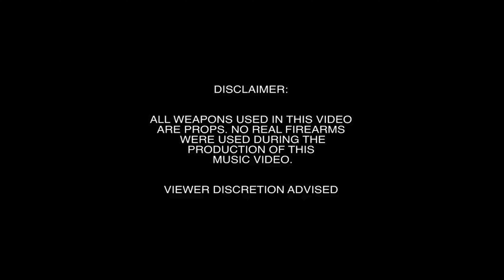Elias - HMS Feat. Iceburg $lim (Official Music Video) [dir by King G @410gogetter]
🎥 🎞️ Plot: HMS💸 is a 2024 black american crime 🔫 thriller music video 🎵  directed by 📸 King G and written by ✍🏾 Elias. Tells a story of 4 Baltimore adults male- Trapmarco, Iceburg $lim, Timeismoney Tim and Heviar who need money in desperate times and get caught up in the pursuit of it and power, which they refer to as "the juice" 😉🥤. To get some, they rob a corner boy Sunoco_Tone 🎲 but things take an unexpected turn. Only the four know what happened, but one of them is out for himself. ☝🏾

📽️Direct: King G 🐐 (@410gogetter)

🎦👥Cast/IG:

1️⃣ Trapmarco-Edris Elba @elias_gme a.k.a. (@eliasgme410)

2️⃣ Iceburg $lim-$limzel Washington @iceburgslim316 a.k.a. (@iceburgslim_7)

3️⃣ Timeismoney Tim-Timmy Foxx @timeismoneytim8535 a.k.a. (@timeismoney_hotdamn)

4️⃣ Heviar-Hevia R Jackson @ryanmartin2518  a.k.a. (@ryan_swagg1nonly)

🥷🏾 Sunoco_Tone-Tony Alejandro @zombiegang2700 a.k.a. ​⁠(@sunoco_tone)

🤟🏾 Follow us if you want more music and content from Hour Mark Studios: